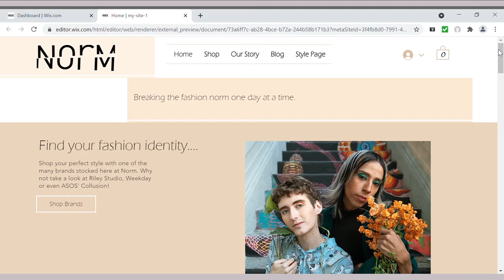1 min presentation